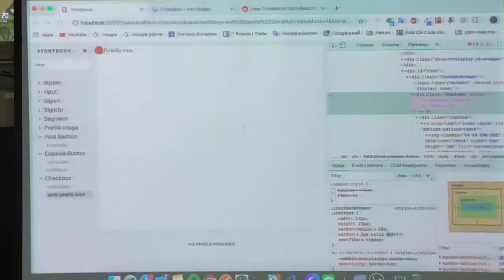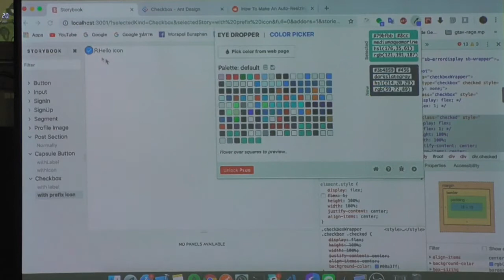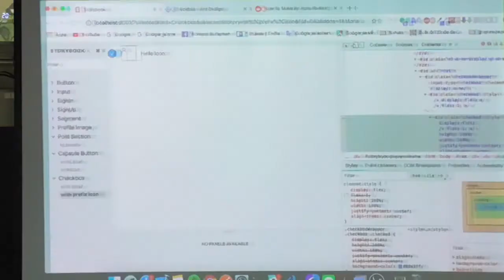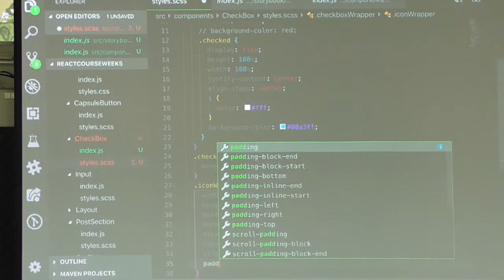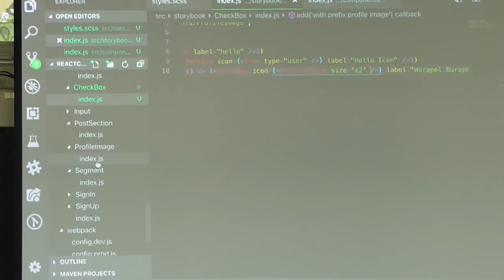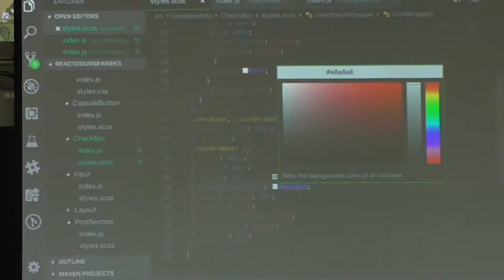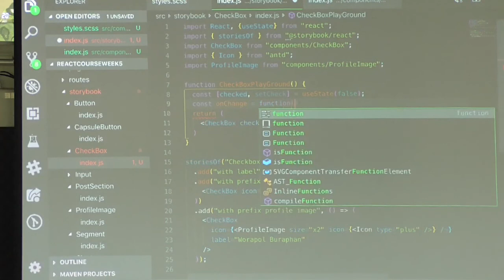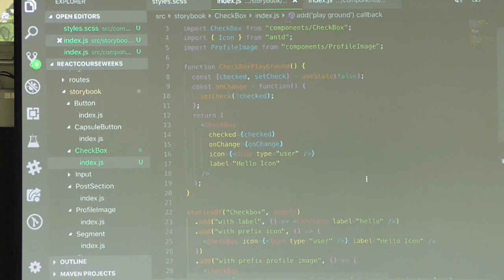Week7 React Part 4 9 ช่วงบ่าย